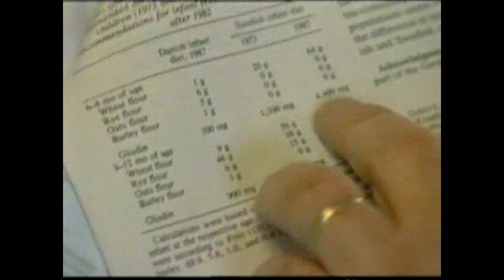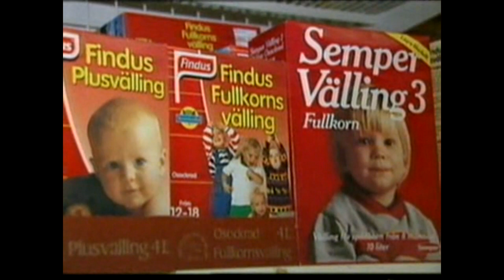TV4 Nyheterna och vädret - 1996-05-19.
TV4 Nyheterna med Lena Smedsaas och vädret som presenteras av Madeleine Westin Bergh. Från den 19 maj 1996.